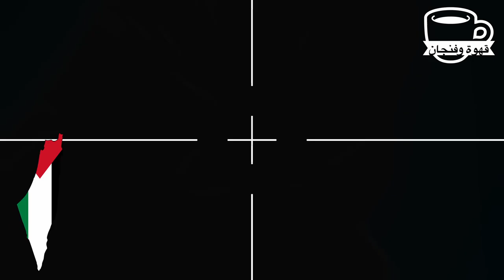قهوة_وفنجان | 61 يومًا من العدوان على غزة... أكثر من 16248 ش،ه،يد جراء قصف الاحتلال المستمر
في اليوم الـ61 من العدوان الإسرائيلي على غزة، واصل جيش الاحتلال هجومه البري وقصفه الجوي والمدفعي على أنحاء متفرقة من القطاع، في حين تمكنت فصائل المقاومة الفلسطينية من تكبيده خسائر فادحة في عدة محاور، أبرزها خان يونس حيث تدور معارك ضارية.

وفي آخر إحصاء لضحايا العدوان الإسرائيلي، أعلنت وزارة الصحة في غزة ارتفاع عدد الشهداء منذ بداية الحرب إلى 16 ألفا و248، بينهم 7112 طفلا، و4885 امرأة، في حين بلغ عدد المصابين أكثر من 43 ألفا.

كل الشكر لـ:
صحيفة القدس
قناة فلسطين اليوم
أمد للإعلام
قناة الأقصى